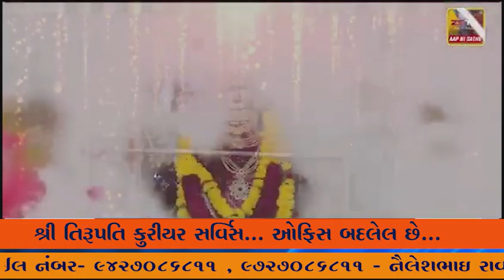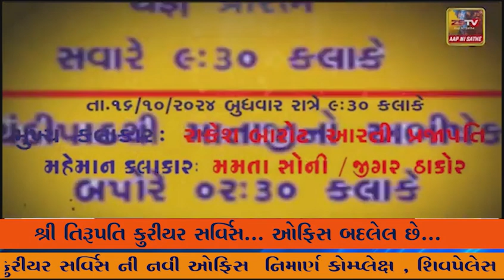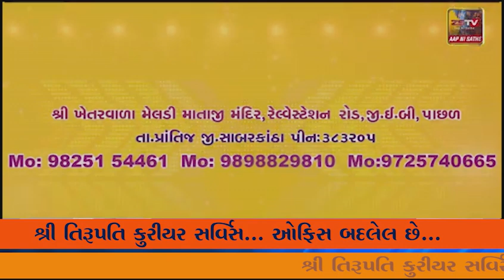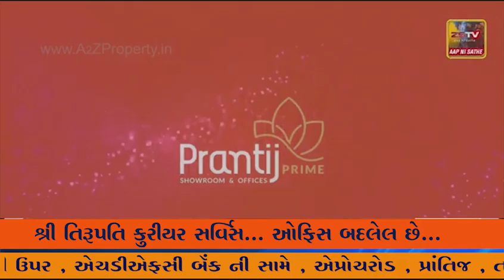ચાંપલાનાર ગામમાં નવરાત્રી સમયે મહાકાળી માતાજીના ગરબાની પરંપરા60 વર્ષથી આઠમે પતાઈ રાજાનો વેશ ભૂષા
ચાંપલાનાર ગામમાં નવરાત્રી સમયે મહાકાળી માતાજીના ગરબાની પરંપરા

60 વર્ષથી આઠમે પતાઈ રાજાનો વેશ ભૂષા સાથે યોજાતો ગરબો